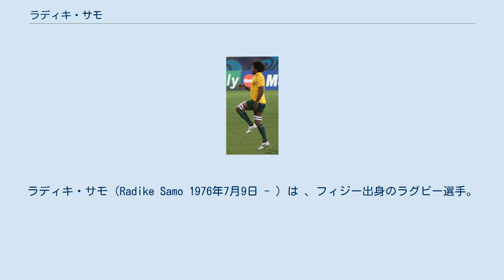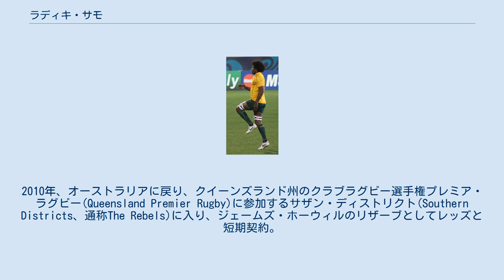ラディキ・サモ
スタッド・フランセ・パリの選手
ラディキ・サモ（Radike Samo 1976年7月9日 - ）は 、フィジー出身のラグビー選手。
ポジションはロック(LO)、ナンバーエイト(No.8)、フランカー(FL)。
 1976年7月9日、ナディで生まれる。
 19歳以下ラグビーフィジー代表に選出される。
2000年、スーパー14(現スーパーラグビー）のブランビーズに入る。
 2004年、ブランビーズのスーパー12優勝に貢献し、同年、ワラビーズに選出、スコットランド戦で代表デビュー。
 2006年までブランビーズに所属し、同年夏、ウェールズのカーディフ・ブルーズの誘いを断り、フランス選手権トップ14のスタッド・フランセ・パリに移籍。
2007年、スタッド・フランセのトップ14優勝に貢献する。
 2008年、トップイーストリーグの横河武蔵野アトラスターズに移籍。
2010年、オーストラリアに戻り、クイーンズランド州のクラブラグビー選手権プレミア・ラグビー(Queensland Premier Rugby)に参加するサザン・ディストリクト(Southern Districts、通称The Rebels)に入り、ジェームズ・ホーウィルのリザーブとしてレッズと短期契約。
レッズのコーチから高い評価を得て2011年も契約し、スーパーラグビー2011シーズンファイナル、7月9日、35歳の誕生日にレッズが優勝する。
 2011年のトライネイションズで、ワラビーズ史上最高年齢での出場(35歳)となり、同年にはワールドカップのオーストラリア代表に選出された。
 2013年、トップリーグの近鉄ライナーズに移籍。
2015年に退団した。
 2016年、再び横河武蔵野アトラスターズに移籍。